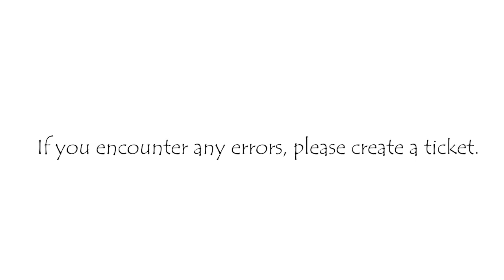How to get Ceptin subscription, how to make a payment in Ceptin account